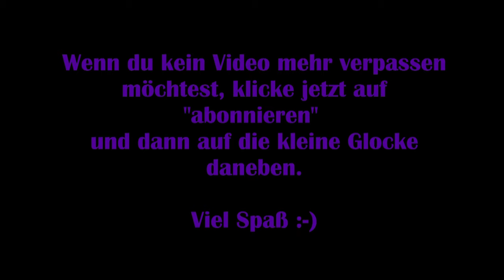State of Decay 2 Juggernaut #06 – Ein flauschiges Örtchen [Deutsch] [Lets Play]